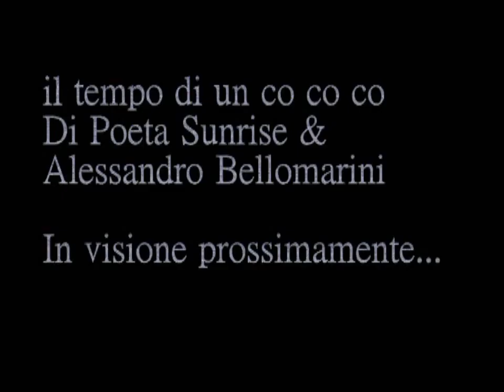"IL TEMPO DI UN CO CO CO" Il trailer 2014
Trailer del cortometraggio "IL TEMPO DI UN CO CO CO"